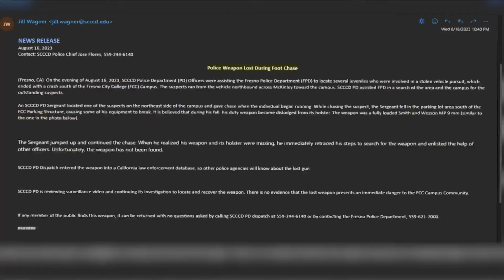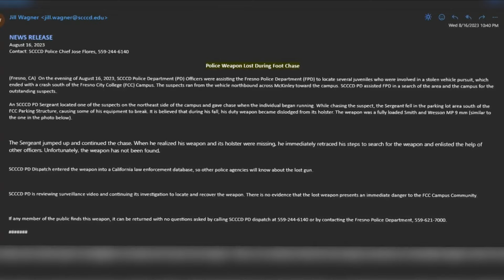Police lose gun at Fresno City College, students say they weren't told